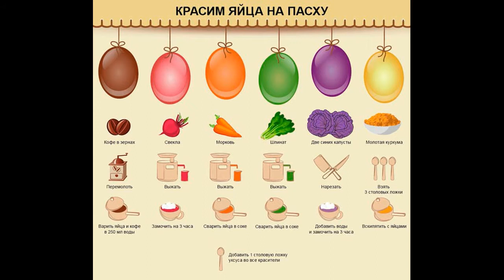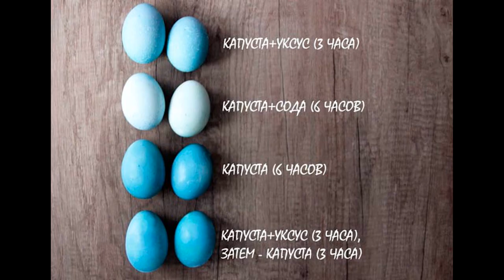Яйца на Пасху. Покраска яиц на Пасху Как покрасить яйца на Пасху в домашних условиях